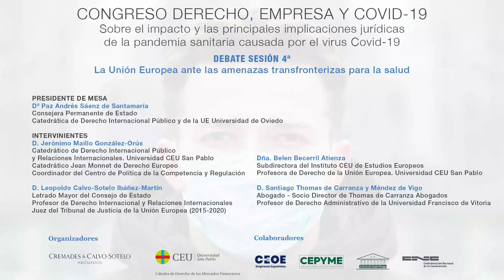Mesa Debate: Sesión 4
Sesión 4 “La Unión Europea ante las amenazas transfronterizas para la salud”:

Presidente de Mesa
Da Paz Andrés Sáenz de Santamaría
Consejera Permanente de Estado
Catedrática de Derecho Internacional Público y de la UE Universidad de Oviedo

Intervinientes
D. Jerónimo Maillo González-Orús
Catedrático de Derecho Internacional Público y Relaciones Internacionales. Universidad CEU San Pablo
Catedrático Jean Monnet de Derecho Europeo Coordinador del Centro de Política de la Competencia y Regulación

D. Leopoldo Calvo-Sotelo Ibáñez-Martín
Letrado Mayor del Consejo de Estado
Profesor de Derecho Internacional y Relaciones Internacionales Juez del Tribunal de Justicia de la Unión Europea (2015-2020)

Dña. Belen Becerril Atienza
Subdirectora del Instituto CEU de Estudios Europeos Profesora de Derecho de la Unión Europea. Universidad CEU San Pablo

D. Santiago Thomas de Carranza y Méndez de Vigo
Abogado - Socio Director de Thomas de Carranza Abogados Profesor de Derecho Administrativo de la Universidad Francisco de Vitoria